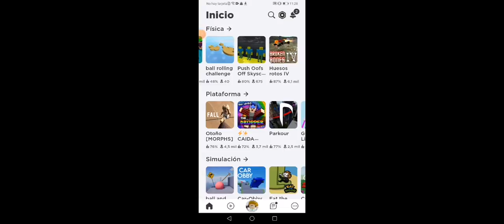va a pasar un año con este canal Muchas gracias este video es para ustedes suscriptores❤❤